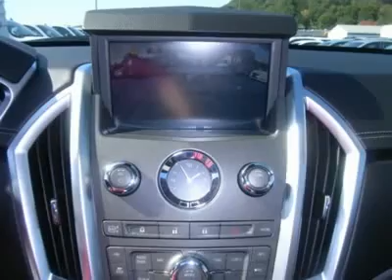2010 CADILLAC SRX Danville, PA 43280A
2010 CADILLAC SRX Danville, PA
Stock

For more information on this vehicle and our full inventory, call Josh Hawkins at 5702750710.

Hawkins Chevrolet
435 Mill Street
Danville, PA 17821